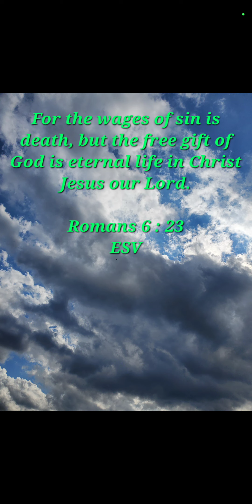Calamity@Sea🌊They Wil Encroach Upon Thee/Remnant👰Become Crusaders🤺/Wil U B Coming Or🗣I NEVER KNEW U😥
Scriptures:  Isaiah 10 : 20 - 23;  Isaiah 29 : 13;  Matthew 7 : 21 - 23;  Revelation 16 : 18 - 19;  Romans 6 : 23 (on screen)